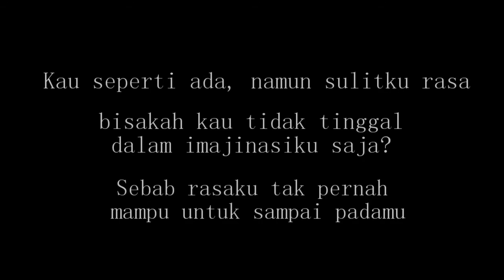No26 Putri【3行ラブレターコンテスト】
No,26 Putri【三行情书比赛／3行ラブレターコンテスト】
エントリーNo,26 Putri

◆名前：Putri Adhe Suryani
◆ペンネーム　：　Putri
◆日本語学習暦：5年間
◆居住地　：インドネシア、クヅス
◆自己PR：音楽が好きです

あなたがそこにいるのが好きですが、つらいと思います
私の想像の中で生きられるんじゃないの？
なぜなら私の気持ちはあなたに届かなかったからです
Kau seperti ada, namun sulitku rasa
bisakah kau tidak tinggal dalam imajinasiku saja?
Sebab rasaku tak pernah mampu untuk sampai padamu

日本Go学校,loveletter,japanese,GoloveletterChallenge, 3行ラブレターコンテスト,Three_line_love_letter_contest